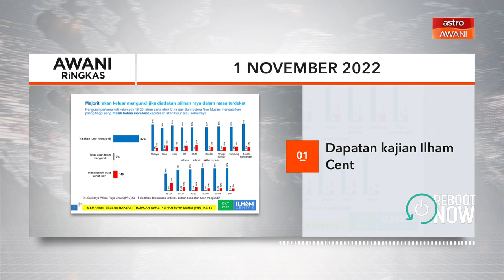AWANI Ringkas: Dapatan kajian Ilham Centre | 71 mangsa dipindahkan